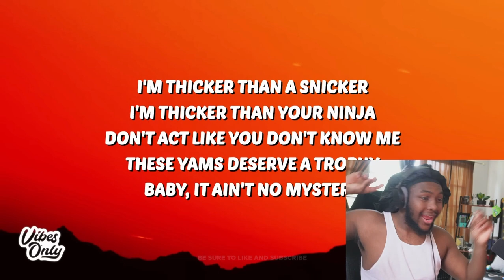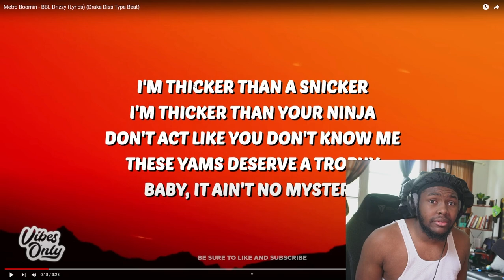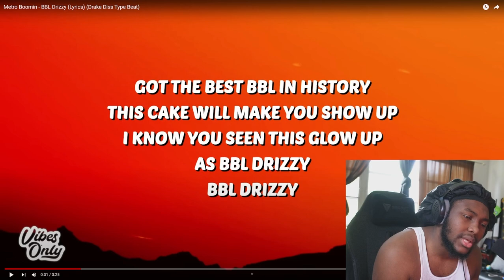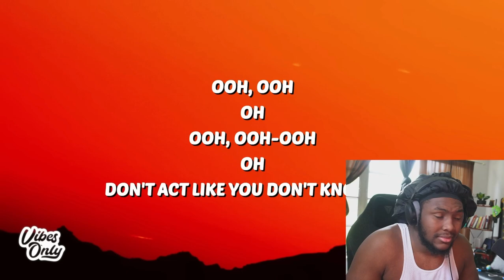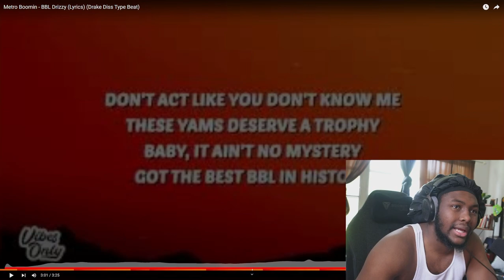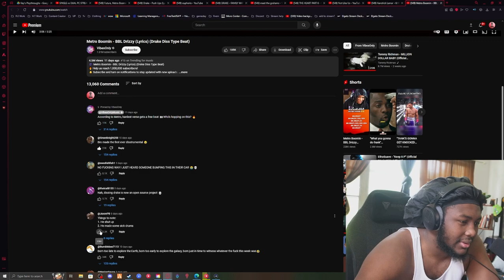BBL Drizzy Diss Type Beat-Metro Boomin (reaction)